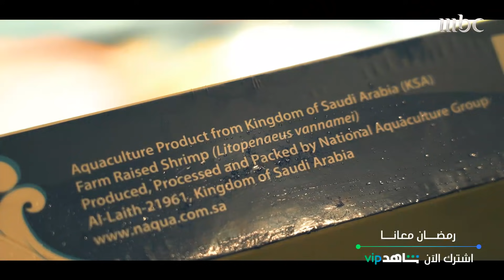مراحل استزراع السمك في الرياض